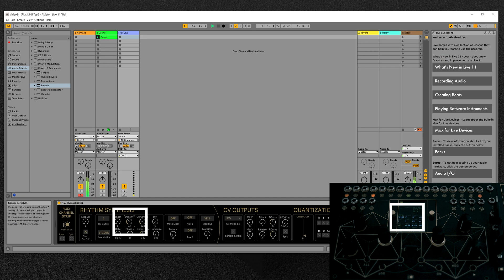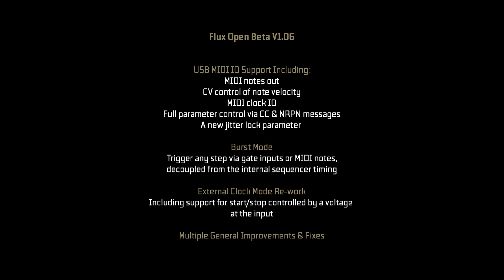FLUX: V1.06 MIDI Update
A brief overview of the main features of Flux firmware update V1.06. This update introduces MIDI, Burst Mode & a rework of External Clock Mode.